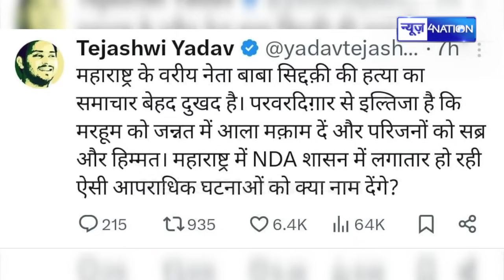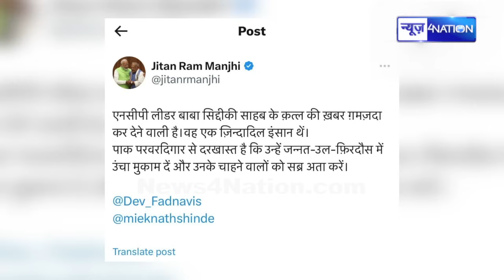Baba Siddique : पर Tejaswi Yadav को मिला Jitan Ram Manjhi का समर्थन, CM Nitish Kumar को र\गड़ दिया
Baba Siddique : पर Tejaswi Yadav को मिला Jitan Ram Manjhi  का समर्थन, CM Nitish Kumar को र\गड़ दिया | Bihar News | News4Nation